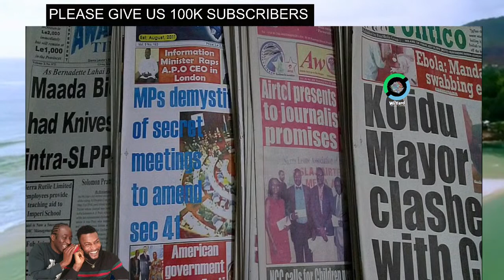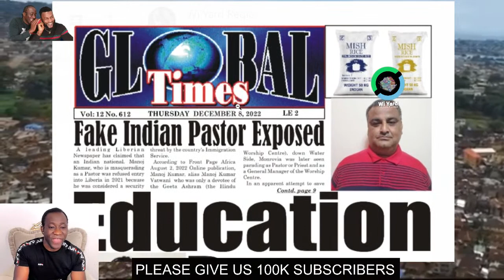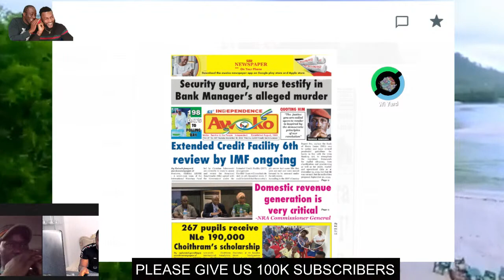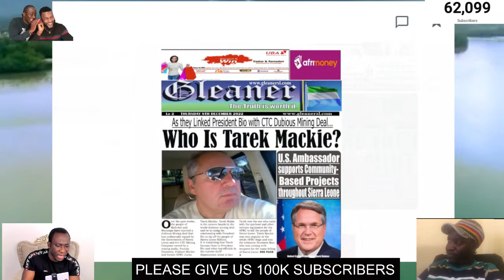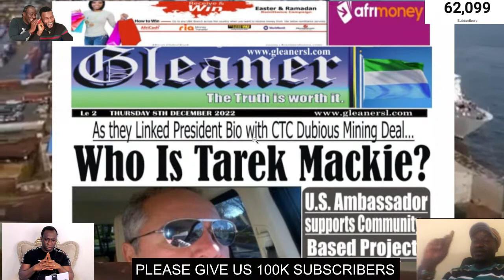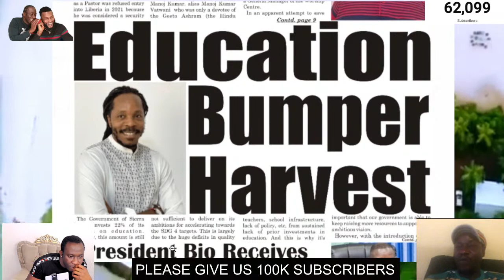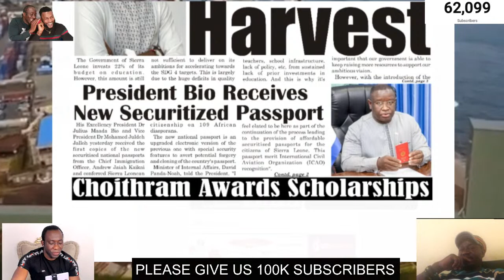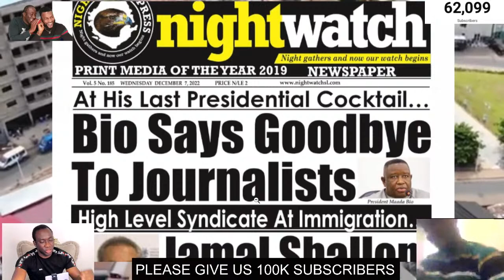KOL RES 019: NO CASE FOR DR. SAMURA AT COI; JUSTICE FISHER TO FACE PARLIAMENT THIS MORNING